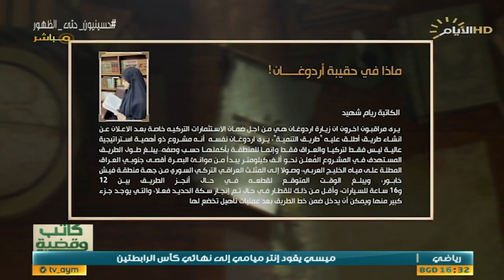برنامج كاتب وقضية، زيارة اردوغان الى بغداد ، ليش تأخرت ؟